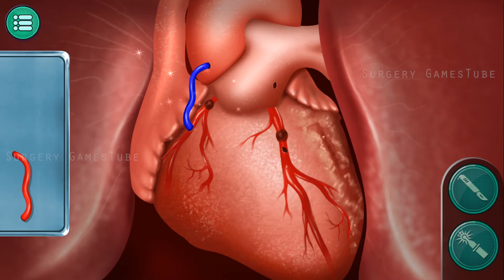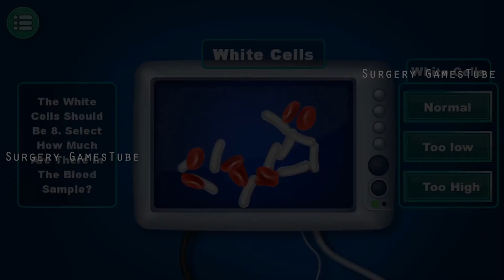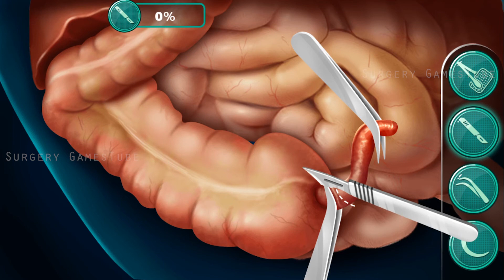Multi Surgery Hospital | Heart & Appendix Surgery | Multi Surgical Simulator | #2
Have you ever dreamed about becoming a real time doctor? Great! Then here's the chance to become a professional surgeon doctor and perform realistic surgeries in this surgery games for adults. It's time to heal patients in your own hospital simulator game.

Key Features Of Multi Surgery Hospital Doctor Game
- Smooth Controls With Featured Play-area
- Enjoy Breathtaking New Surgery Simulations
- Experience The Life Of An Real Time Surgeon
- Operate Now With Ultimate Surgery Tools And Equipment
- Cool And Realistic Gameplay Graphics For An Surgery App
- Perfect Hospital Game To Execute Virtual Surgery
- Help The Patients To Keep The Doctor's Oath
- Take Emergency Case And Save The Patient Lives